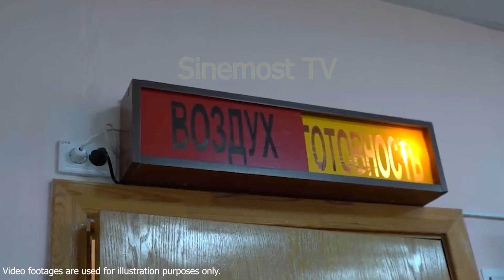ADIO RUSIA ! ESTE GATA ! TURCIA Trimite CEVA In UCRAINA Care Va SCHIMBA TOT RAZBOIUL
Turcia trimite arme Ucrainei pentru a o sprijini în războiul declanșat de Rusia, o mutare cu totul surprinzătoare ținând cont de faptul președintele Regep Erdogan era văzut ca un apropiat al liderului de la Kremlin, Vladimir Putin.

COLOANA SONORA:
Muzica de pe canal este preluata de pe:

Surse: capital.ro